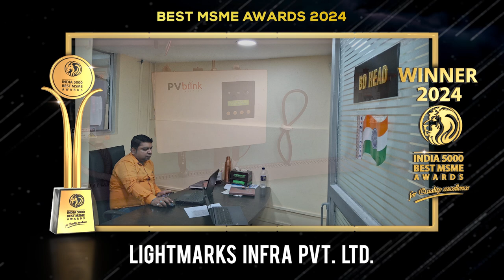Lightmarks Infra Pvt. Ltd. - India 5000 Best MSME Awards 2024.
Lightmarks Infra Pvt. Ltd.is dedicated to transforming the renewable energy landscape with a focus on solar power solutions. Offering customized solar systems, panel installation, maintenance services, financing options, and expert consulting, the company ensures sustainable energy alternatives for businesses, eco-conscious homeowners, and agricultural enterprises. With a skilled workforce of 50 employees, they serve a diverse range of customers through online and physical distribution channels.

The company’s vision is to reduce dependency on non-renewable resources, helping to heal the environment while enabling customers to save on energy costs. Their commitment to solar energy also aims to improve air quality and decrease water consumption in energy production.

The mission of LightMarks Infra Pvt. Ltd. is to achieve global presence within five years by building a team of motivated and devoted professionals. Their approach emphasizes personalized service through a team of creative and skilled individuals. They prioritize teamwork to ensure clients always receive top-quality service, exceeding expectations.

Supported by robust infrastructure and modern technologies, the company is driven by its workforce’s expertise, operating efficiently to deliver high-quality solutions. Their goal is to make renewable energy accessible to all.

Their esteemed clients include well-known brands, reflecting the company’s commitment to customer satisfaction and excellence in service.

Established in the year 2022, based in, Patna, Bihar. It is one of the fastest-growing companies in India.

India 5000 Best MSME Awards 2024, For Quality Excellence, Goes to, Lightmarks Infra Pvt. Ltd.